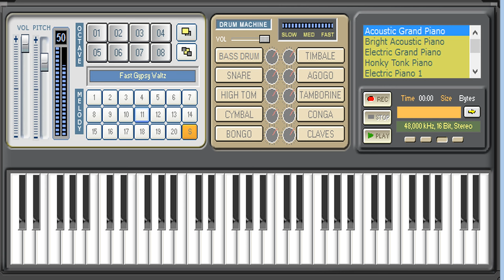11 Fast Gypsy Waltz